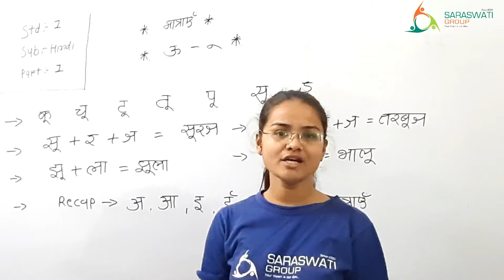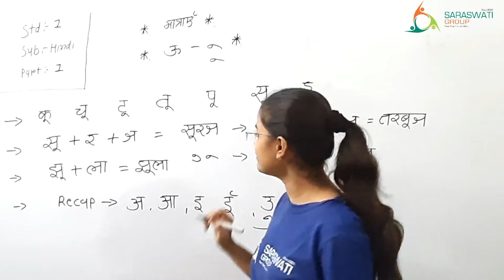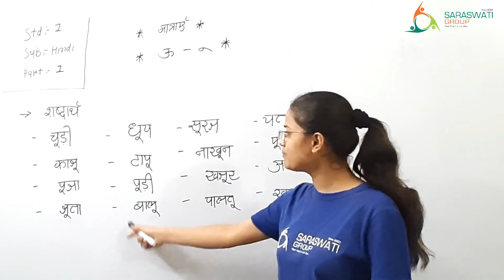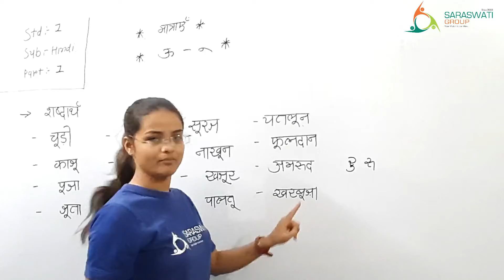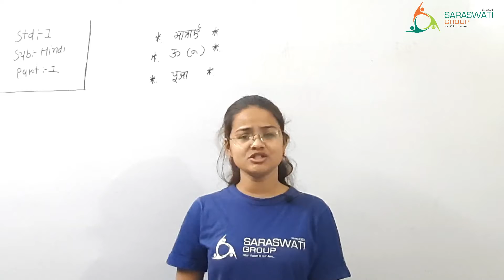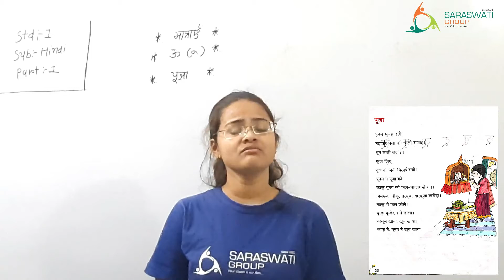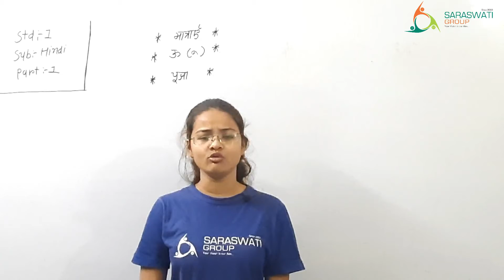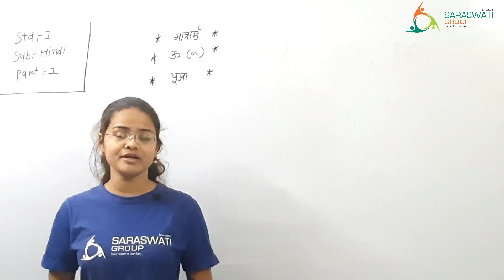HINDI II STD 1 II CHAPTER 5 II PART 1 II DATE 27 1 2021